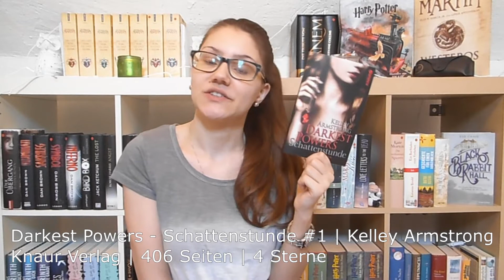[Lesemonat] Februar 2016 | + Gewinnspiel !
Ich wünsche Euch viel Spaß mit meinem Lesemonat für den Februar 2016 und viel Glück bei dem Gewinnspiel :-)!

*Gegensätze ziehen sich aus
*Im Tal des Fuchses
*Kings & Fools #1
*Herzklopfen in Nimmerland #1
**Black Rabbit Hall
*Harry Potter #1 Illustrierte Ausgabe

GEWINNSPIEL :

* Wenn ihr nicht 18 seid brauche ich, im Falle eines Gewinns die Einverständniserklärung eines Elternteils bzw. Erziehungsbevollmächtigten
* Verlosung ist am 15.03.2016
* Ein Kommentar schreiben
* Ihr müsst erreichbar sein ( Nach einer Woche wird neu verlost)
* Das Gewinnspiel ist innerhalb Deutschlands

Interpret : Christina Grimmie